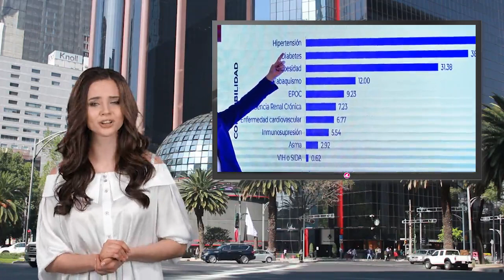Así respondió López Gatell al "ya no haga caso" de Javier Alatorre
Después del alboroto que desato el periodista Javier Alatorre al decir " ya no haga caso a Hugo López Gatell" y que a su vez generó que El gobierno de México diera un apercibimiento público a TV Azteca, por las declaraciones.